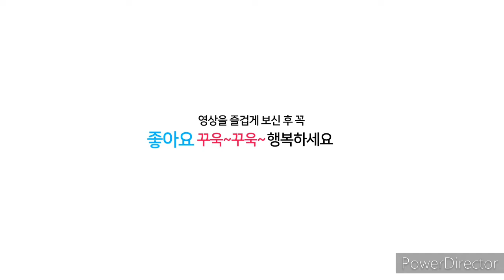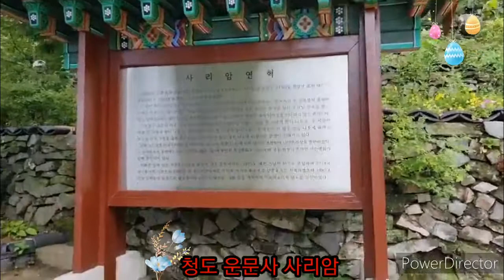8월 여름 사리암 마음수양,성불,풍경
청도운문사 사리암 8월 여름 마음수양 탐방기